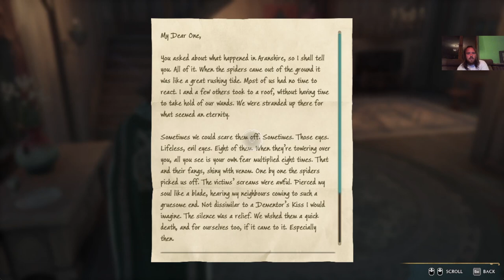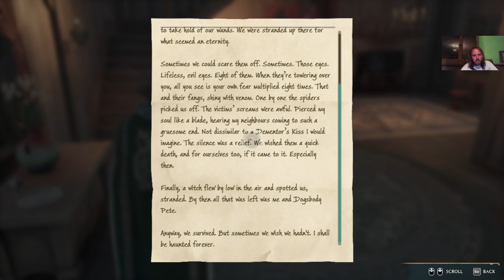EZÉRT NE TENYÉSSZ PÓKOKAT Hogwarts Legacy Hard/Ravenclaw 100% végigjátszás #52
Tangled Web